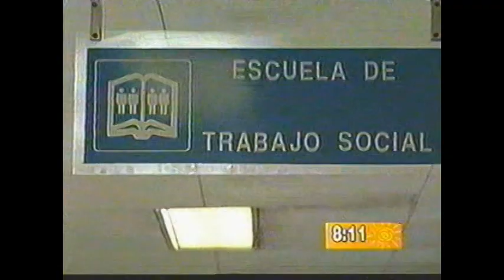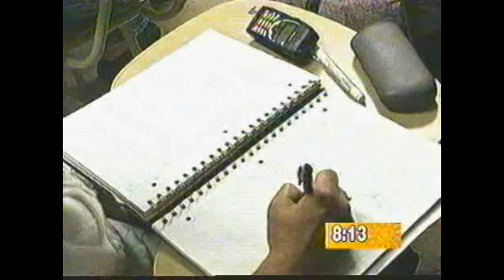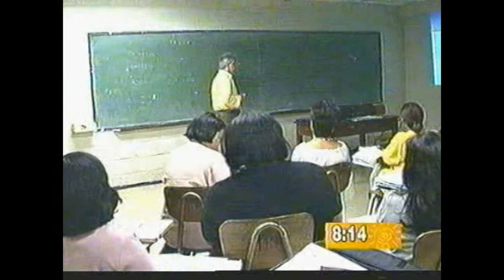Trabajo Social en Costa Rica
En mayo del año 2003 se realizó en la Escuela de Trabajo Social de la Universidad de Costa Rica, el V Encuentro de Política Social y Trabajo Social, actividad organizada por la Red Atlantea (Universidad de Puerto Rico) y nuestra Unidad Académica. En ese contexto, en el programa Buen Día de Canal 7, se realizó un reportaje que dio cuenta sobre el proceso de formación académica, y otras aristas que caracterizaban a nuestra escuela en ese momento.